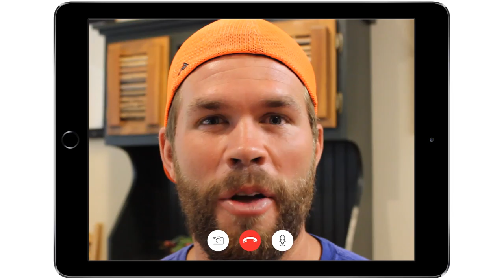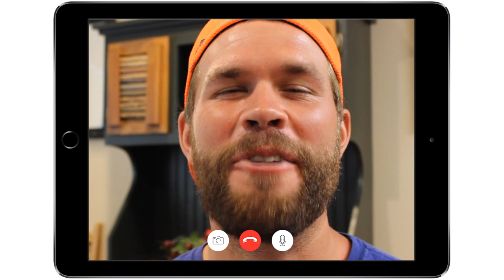youtube video #-3UL0DEIa3U